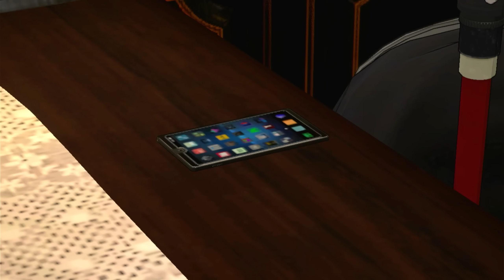Master Detective Archives: RAIN CODE PL 💬 #2 | Ktoś tu jest SUS! [SPOILERY!]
Master Detective Archives: RAIN CODE PL

Czołem ludziska!
Zapraszam na serię z Master Detective Archives: RAIN CODE, najnowszej gry od studia Spike Chunsoft i tych samych ludzi, którzy stworzyli serię Danganronpa. Tym razem przenosimy się do klimatów dark fantasy, gdzie Yuma, szkolący się detektyw z amnezją, i Shinigami, nawiedzający go duch, zajmą się nierozwiązanymi tajemnicami w dziwnym mieście, w którym panuje niekończący się deszcz.

Mistrzowska pjona za wszelki feedback - szery, lajki, suby i hejty! 🖐🏻